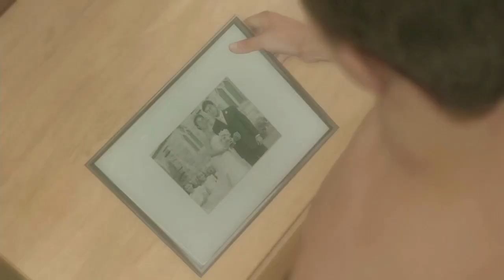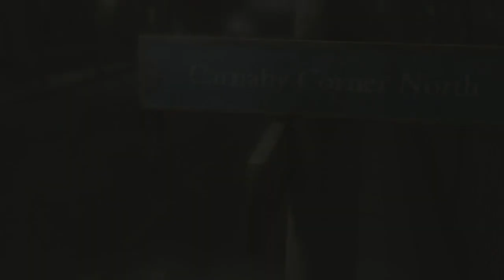ROBOT DAD CAN JUGGLE! HEAVY RAIN EP.1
We lose a potentially deaf kid and prove robots can do tricks!